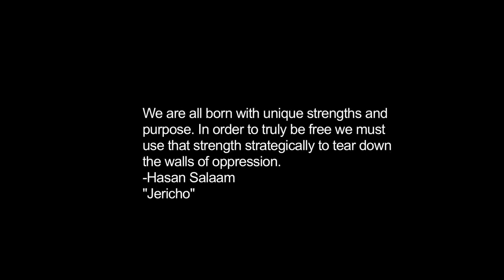Hasan Salaam ft Immortal Technique Hezekiah JERICHO